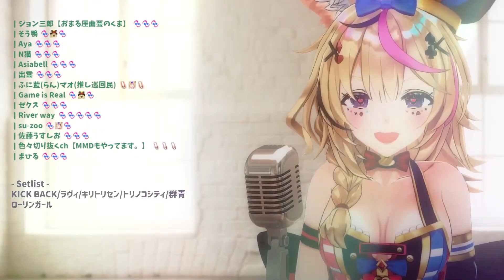[Omaru Polka] [Ouchi 3D] - ローリンガール (Rolling Girl) / wowaka